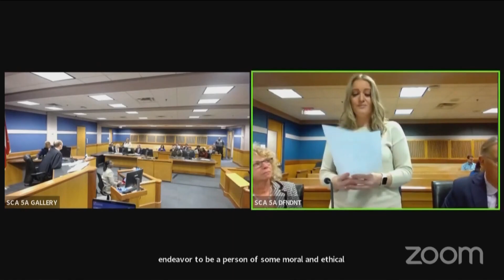Georgia election RICO case: Jenna Ellis reads apology in court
Ellis worked on Trump's legal strategy.